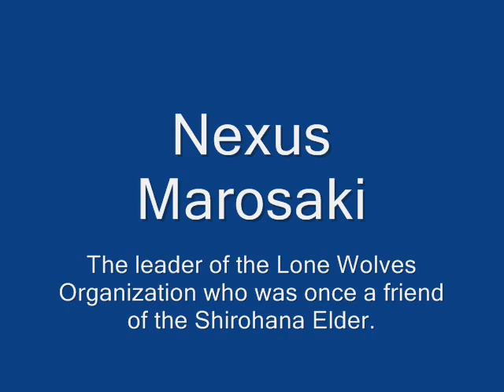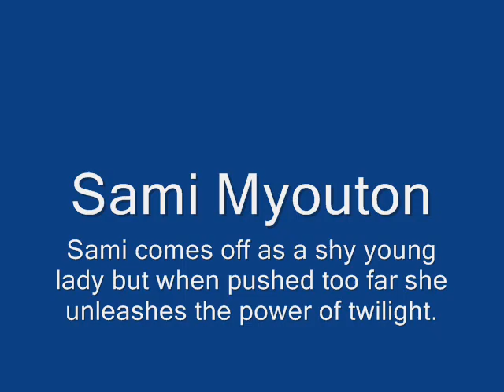Abayo Kenshi(Character Trailer)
Abayo Kenshi's Season 1 Main Characters.